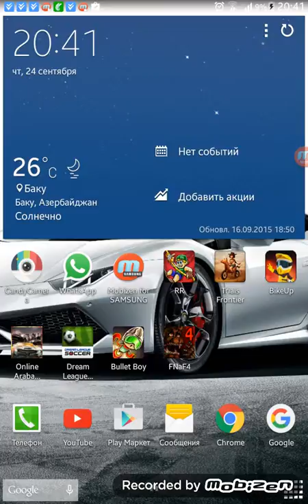Fredi 4 teze